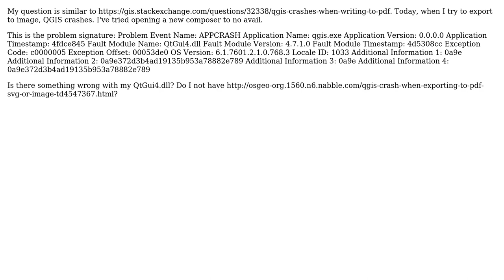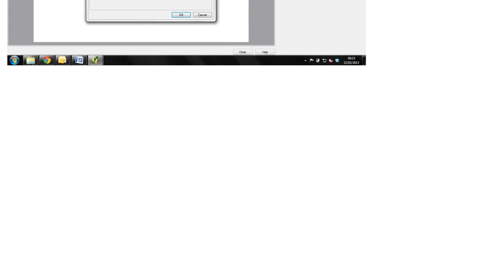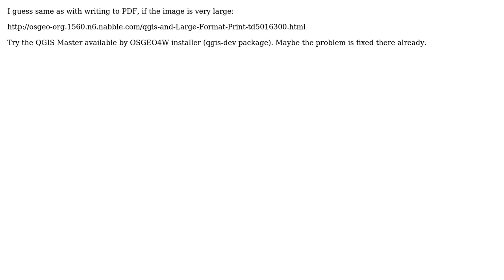GIS: QGIS 1.8 crashes when exporting from print composer to image on Windows 7 (2 Solutions!!)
GIS: QGIS 1.8 crashes when exporting from print composer to image on Windows 7

With thanks & praise to God, and with thanks to the many people who have made this project possible! | Content (except music & images) licensed under CC BY-SA | Music | Images & others | With thanks to user Zach user underdark user Ger user AndreJ and the Stack Exchange Network Trademarks are property of their respective owners. You are responsible for your own actions.